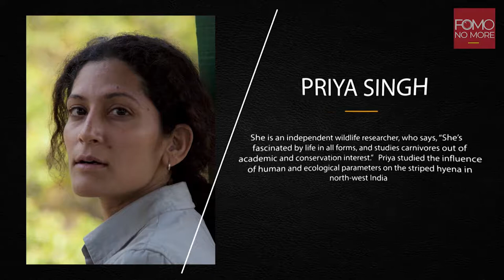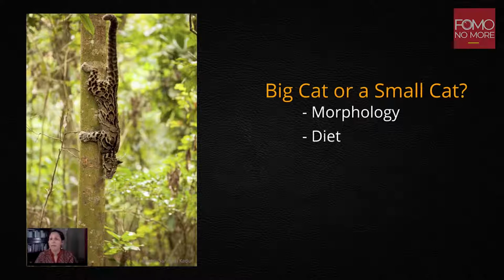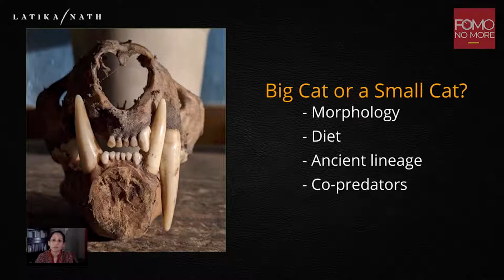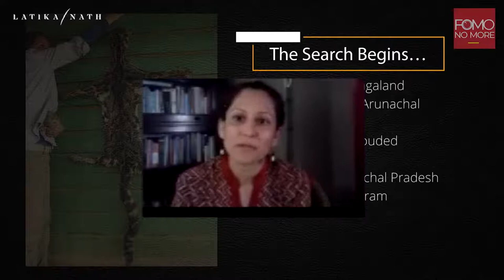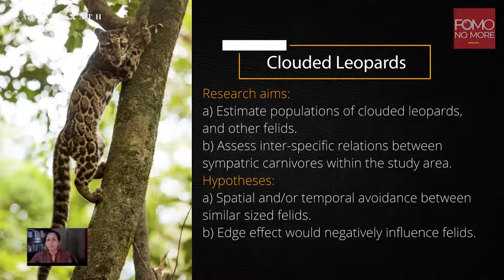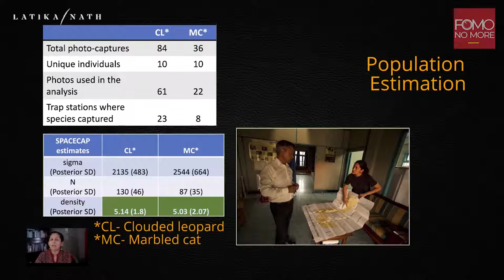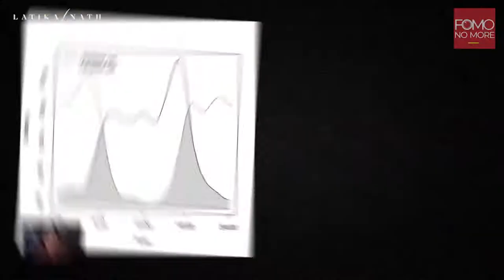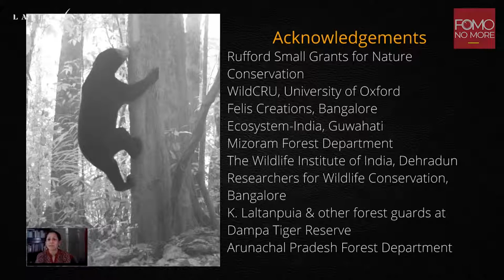BIG CATS : THE INSIDE STORY | E11 | Latika Nath | Priya Singh | Clouded Leopards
Priya Singh is an independent wildlife researcher, who says, “She’s fascinated by life in all forms, and studies carnivores out of academic and conservation interest.”
Most recently she was the senior researcher on a National Geographic Series titled, Wild Cats of India. She is a member of the Wild Canid-India Project which is a self-supported initiative started by a team of canid-hyena loving ecologist friends with the aim of studying these species at a country-wide scale.
In this episode of 'Big Cats - The Inside Story', as an advocate of clouded leopards, she states " I believe that the kind of attention and the kind of publicity we should be giving out is not happening." Find out more about these majestic creatures.

Join Priya and Latika for an hour of conversation and stories in Episode 11.